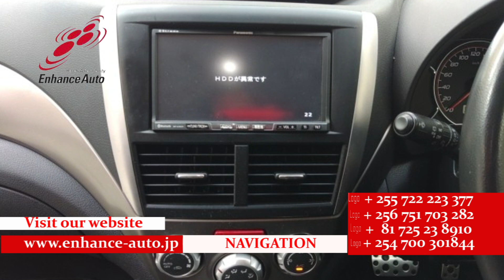2009/3 SUBARU FORESTER 2 0XT 280208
2009/3 SUBARU FORESTER 2.0XT Petrol 2000cc 195600km SUV / ALLOYS / REAR SPOILER / BODY KIT / FOG LIGHT /NAVI / REMOTE KEY / STEERING SWITCH / CRUISE CONTROL /

⇒XXXXXXXXXXXXX【URL】XXXXXXXXXXXXXXX